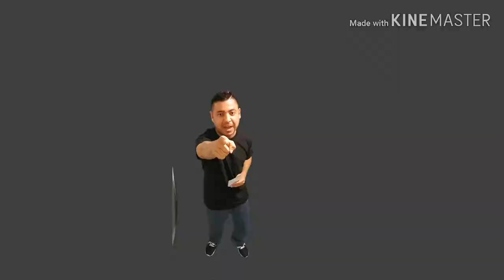CHURUMUCO ESTE PROGRAMA ES PARA TI, MUSICA Y MÁS